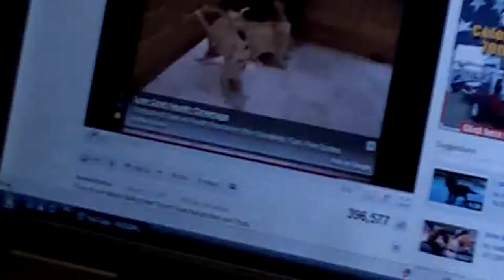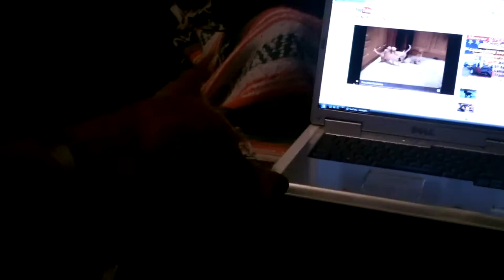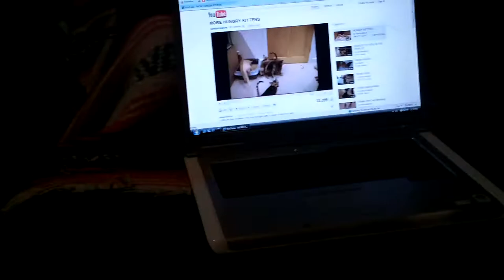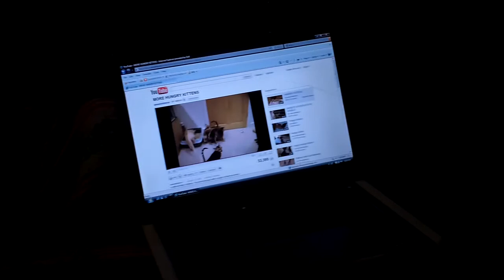t rex barking